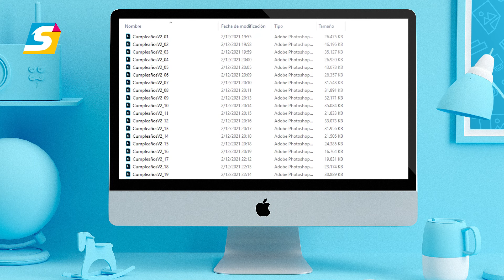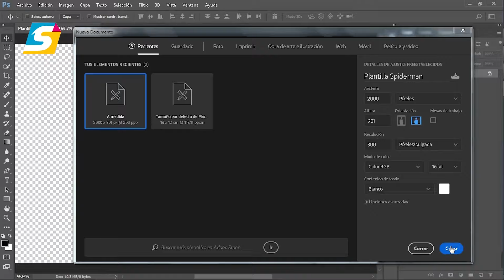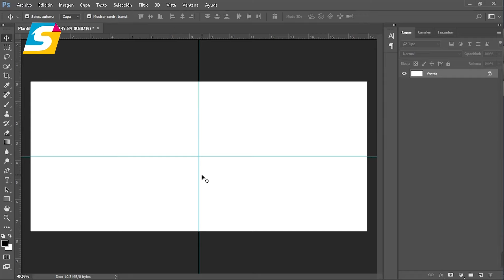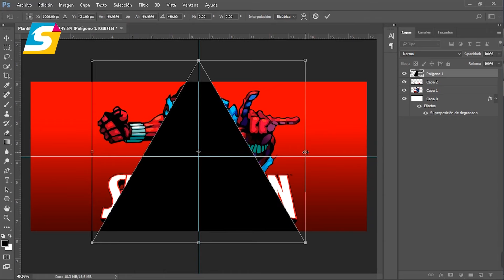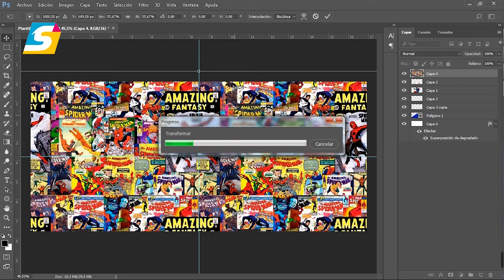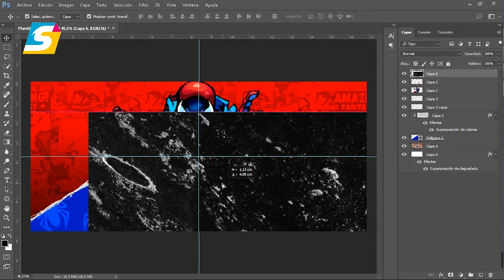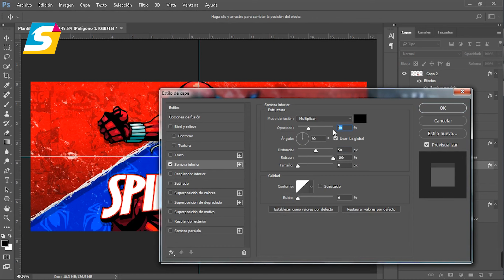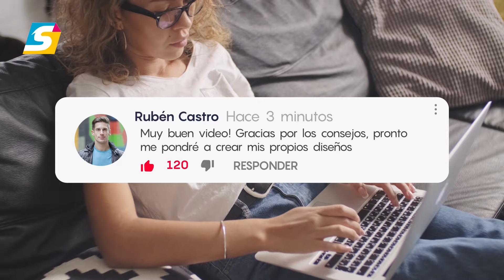🔥 TUTORIAL: Como DISEÑAR PLANTILLAS de Sublimación 🤑 Plantillas para Tazas Photoshop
💡 En este video te enseñaré Como DISEÑAR PLANTILLAS para Tazas con Photoshop, para que así puedas ofrecer diseños personalizados a tus clientes y CRECER TU NEGOCIO.

Saber diseñar plantillas así como editarles es sumamente importante, ya que le dará un salto de calidad a nuestro negocio.

Recuerda que puedes adquirir nuestros increíbles diseños para sublimar en nuestra tienda online: ⭐️

👇 Aquí los recursos 👇 y productos recomendados...

▶︎ AMAZON US
☑️ Epson EcoTank ET-2800 Printer
☑️ Sublimation Paper
☑️ Sublimation Mugs Set
☑️ Sublimation Heat Press
☑️ Cricut Mug Press

▶︎ AMAZON ESPAÑA
☑️ Impresora de Sublimación Epson EcoTank ET-2826
☑️ Tazas Sublimables 11Oz
☑️ Prensa de Sublimación 8 en 1
☑️ Prensa para Sublimar Tazas

Es decir, que si te decides a comprar en Amazon a través de nuestros enlaces, a ti no te cuesta nada pero a nosotros Amazon nos dará una comisión que nos servirá para financiar el canal.